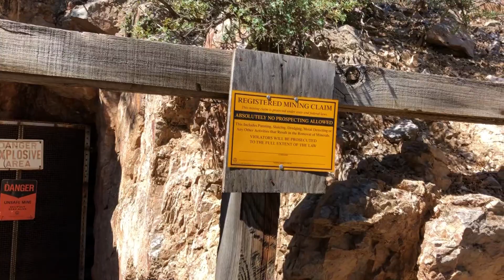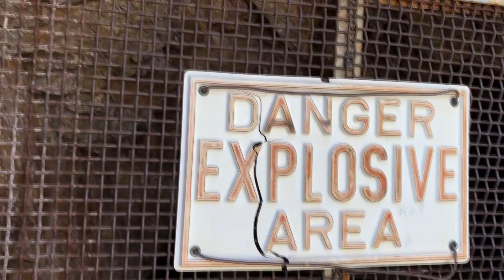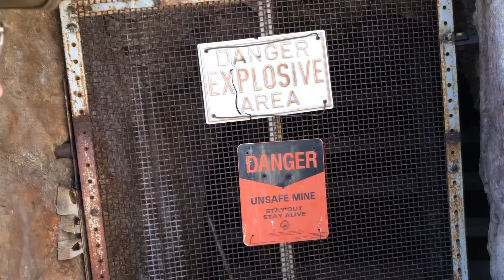Active Mine, Danger - Explosive Area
I'm not sure what was up with this mine, but it certainly didn't want us getting in! It was quite intriguing, though!